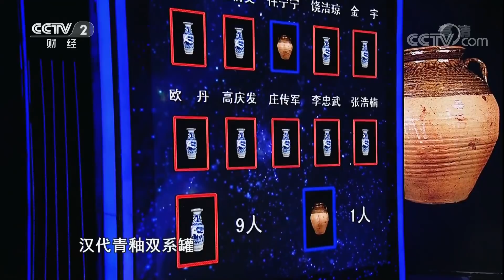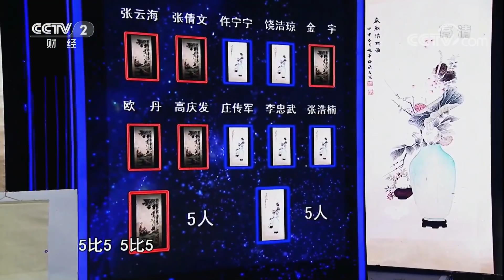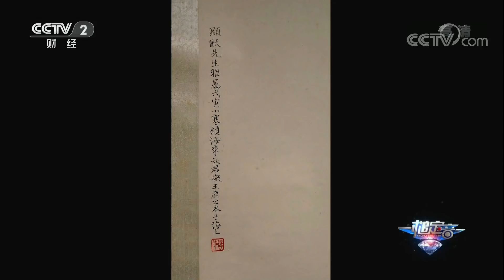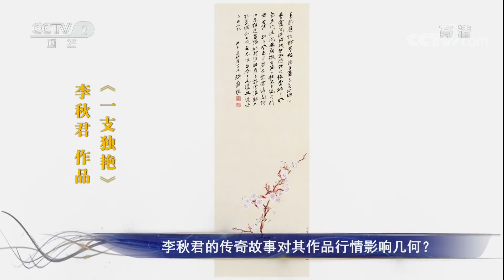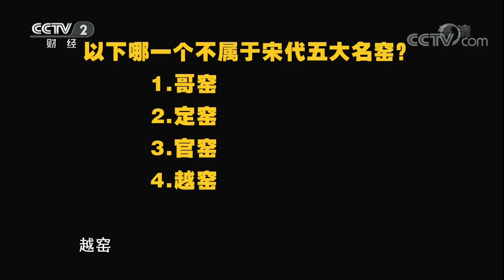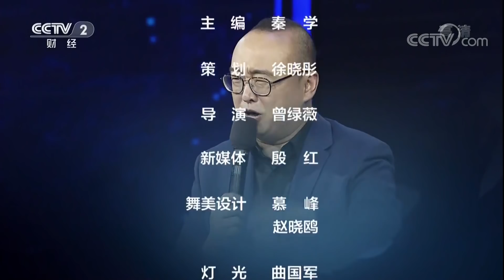《一槌定音》 20180513 号称汉代青釉双系罐仅一人认为是真 专家：看错了不丢人 | CCTV财经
本期节目主要内容： 本期节目将迎来一位90后的年轻玉雕大师，带来和田仿古玉雕作品。今晚的宝物可谓从汉代到宋代、从明代到清代，四朝瓷器依次闪亮登场。本期藏品有：汉代青釉双系罐，清晚期青花喜字瓶，南宋青白釉刻画双鱼纹大碗等。

《一槌定音》是一档艺术品投资大型演播室电视栏目，该栏目以模拟真实艺术品买卖为主体形式，以“寻找最具眼光的艺术品投资者”为栏目的宗旨，通过交易的过程，把艺术品的文化内涵、投资趋势等相关知识传递给观众。 《一槌定音》每周一期，每期节目将会有27位夺宝人，通过竞价夺宝的方式（猜价——出价——十秒夺宝）争夺5件宝物。充分的展现买家与卖家之间价值观的碰撞和交易技巧的角逐。